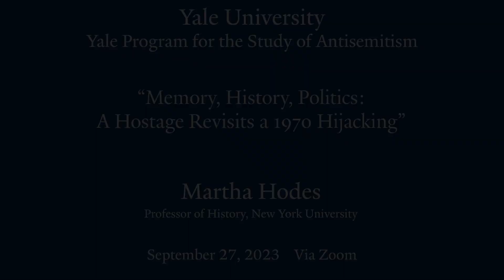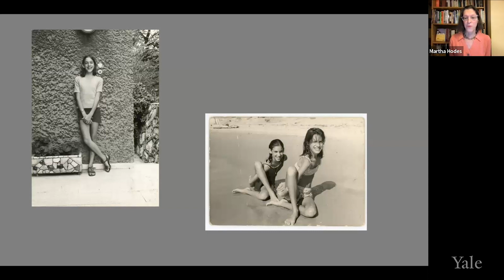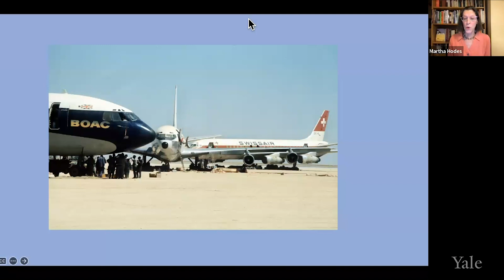Memory, History, Politics: A Hostage Revisits a 1970 Hijacking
On September 27, 2023, the Yale Program for the Study of Antisemitism hosted a webinar with Martha Hodes, the author of “ My Hijacking: A Personal History of Forgetting and Remembering". Martha Hodes delivered a 40-minute presentation. Following the talk, Maurice Samuels, the director of the YPSA program, moderated a question and answer period.